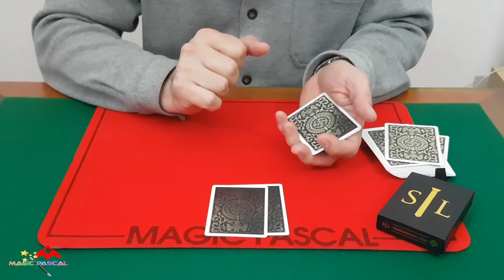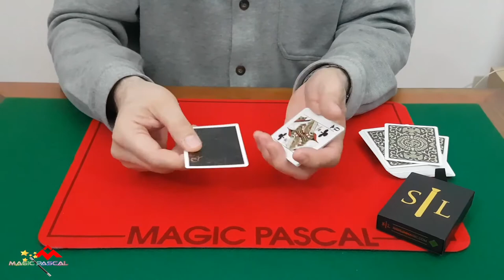PALM READER PLUS BY JOHN GUASTAFERRO { MAGIC TRICK }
Aujourd'hui je vous propose un nouveau tour de Magie vraiment très sympathique, il s'appelle : Palm Reader Plus by John Guastaferro

🔴 Pour information ➤

Sur ma chaine de magie, vous trouverez les thématiques suivantes:

Le Mentalisme.

Magic Pascal